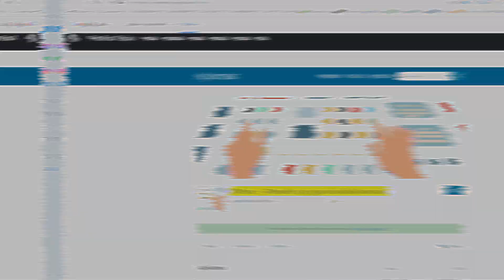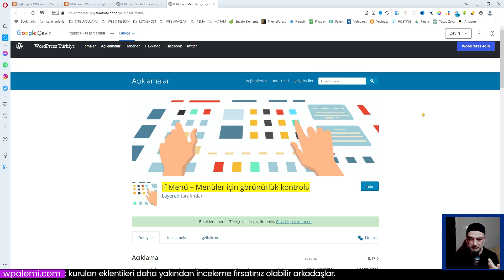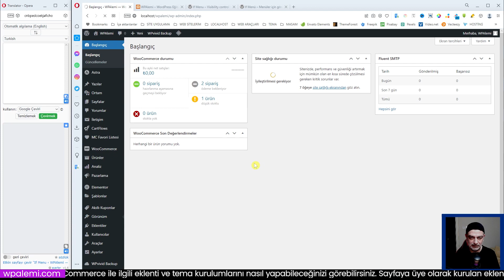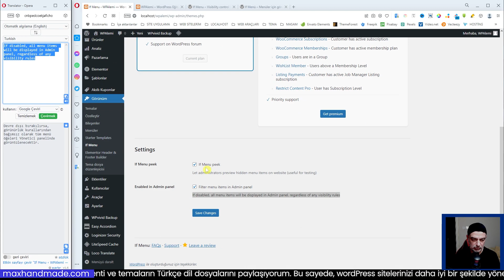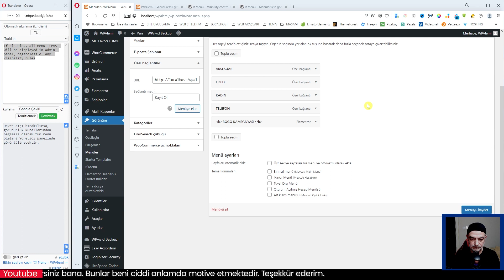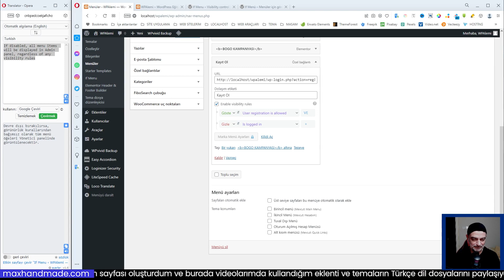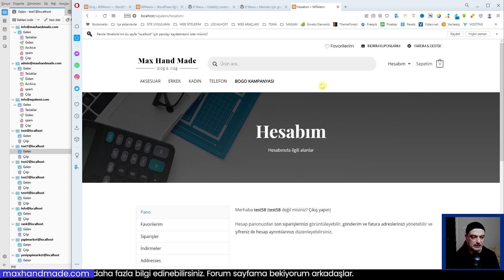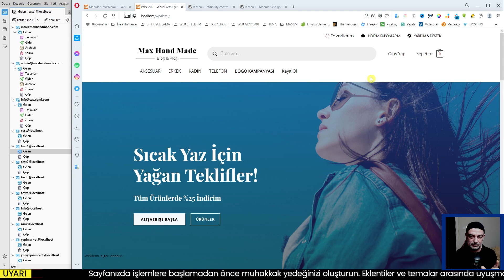Wordpress If Menü – Menüler için Görünürlük Kontrolü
If Menü – Menüler için görünürlük kontrolü / If Menu – Visibility control for Menus

WordPress'in birçok özelliği vardır ve bunlardan biri de menülerin yönetimi için sağladığı "Menüler" özelliğidir. Bu özellik sayesinde, web sitenizin menülerini kolayca düzenleyebilir, sıralayabilir ve yönetebilirsiniz. Menülerin görünürlüğünü kontrol etmek, sitenizdeki gezinme deneyimini yönetmek açısından önemlidir. WordPress, "Menü – Menüler için Görünürlük Kontrolü" özelliği sayesinde menülerin hangi koşullarda görünür veya gizlenir olacağını kontrol etmenizi sağlar.

Menü – Menüler için Görünürlük Kontrolü özelliği, WordPress'in varsayılan menü yönetimi aracı olan "Menüler" özelliği ile birlikte kullanılır. Bu özellik sayesinde, belirli koşulların karşılandığı durumlarda menülerin görünürlüğünü kontrol edebilirsiniz. Örneğin, belirli bir sayfada veya kategoride olduğunuzda, farklı bir menü görüntülenebilir. Ayrıca, belirli kullanıcı rolleri için farklı menüler de ayarlayabilirsiniz.

Menü – Menüler için Görünürlük Kontrolü özelliği, Menüler düzenleyicisi sayfasında bulunur. Bu sayfaya, WordPress yönetici panelindeki "Görünüm" menüsünden erişebilirsiniz. Menüler düzenleyicisi sayfasında, mevcut menülerinizi düzenleyebilir ve yeni menüler oluşturabilirsiniz. Menülerin görünürlüğünü kontrol etmek için, "Menü Yerleri" bölümüne gitmeniz gerekir. Bu bölümde, belirli koşulların karşılandığı durumlarda hangi menülerin görüntüleneceğini seçebilirsiniz.

Menü – Menüler için Görünürlük Kontrolü özelliğinde, menü görünürlüğünü kontrol etmek için birkaç seçenek bulunur. İlk seçenek, "Sayfalar" seçeneğidir. Bu seçeneği seçerek, belirli sayfalarda hangi menülerin görüntüleneceğini seçebilirsiniz. İkinci seçenek, "Kategoriler" seçeneğidir. Bu seçeneği seçerek, belirli kategorilerde hangi menülerin görüntüleneceğini seçebilirsiniz. Üçüncü seçenek, "Özel" seçeneğidir. Bu seçeneği seçerek, belirli koşulların karşılandığı durumlarda hangi menülerin görüntüleneceğini seçebilirsiniz.

Menü – Menüler için Görünürlük Kontrolü özelliği, sitenizin gezinme deneyimini yönetmek açısından oldukça faydalıdır. Bu özellik sayesinde, sitenizin ziyaretçileri doğru menüleri görüntüler ve aradıkları içeriğe kolayca erişebilirler. Ayrıca, sitenizin farklı kullanıcılarına farklı menüler görüntüleyerek, sitenizin yönetimini daha kolay hale getirebilirsiniz.

Sonuç olarak, Menü – Menüler için Görünürlük Kontrolü özelliği, WordPress'in "Menüler" özelliğinin bir parçasıdır ve sitenizin gezinme deneyimini yönetmek açısından oldukça önemlidir. Bu özellik sayesinde, belirli koşulların karşılandığı durumlarda hangi menülerin görüntüleneceğini kontrol edebilirsiniz. Ayrıca, farklı kullanıcı rolleri için farklı menüler oluşturabilirsiniz. Bu özellik, sitenizi daha kullanışlı ve yönetilebilir hale getirmenize yardımcı olur.

Bölüm
00:00 Giriş
00:37 Eklenti Tanıtımı
04:14 Eklenti Kurulum ve Ayarları
15:39 Kapanış